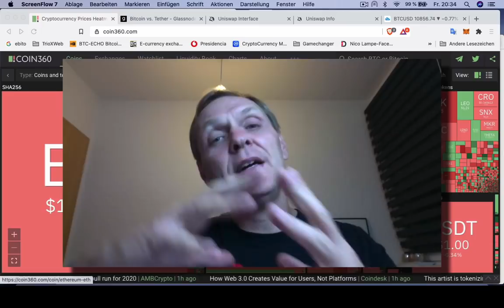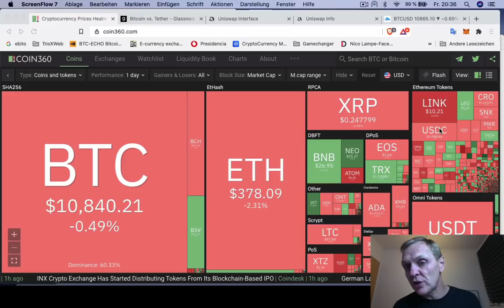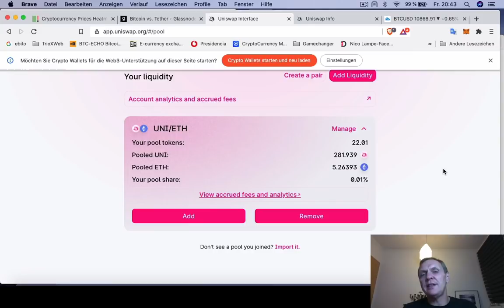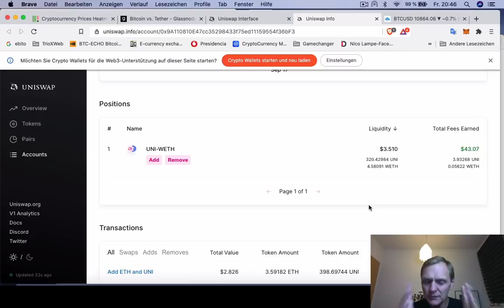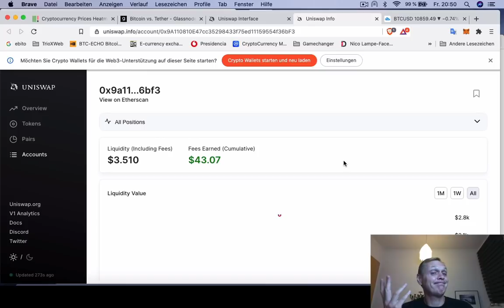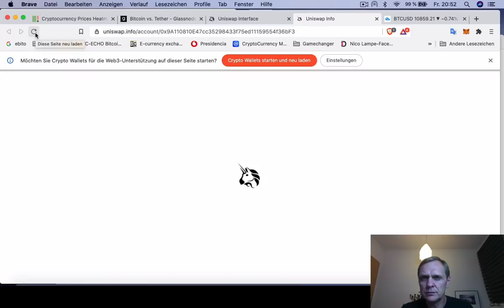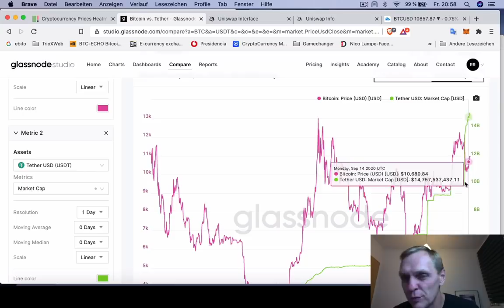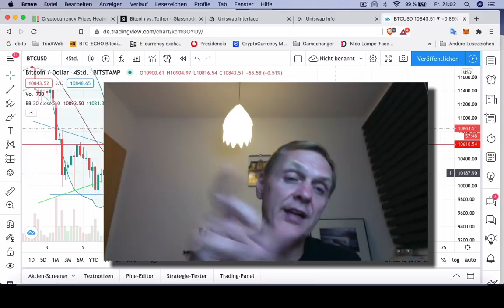$ 9,600 o $ 45,000 dólares | ¿A dónde va Bitcoin? | Hoy | Ronny Röhrig - Cripto avances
$ 9,600 o $ 45,000 dólares | ¿A dónde va Bitcoin?
Hoy Ronny Rohrig te compartirá su análisis sobre bitcoin, no te lo puedes perder

- ¿A donde va Bitcoin primero? $ 9,600 o $ 45,000 dólares
- Analisis UNI y ganacias del pool de liqudez
- OnChain Data de Glasnode sobre que nadie habla

Muchas gracias por apoyar a este canal 👏🏼